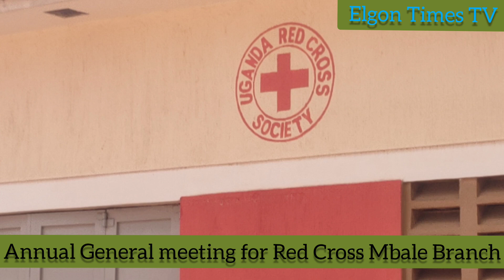Love your country,Be patriotic & have better means of communicating to your elders,says Dr:Wasagali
Love your country,Be patriotic and have a better means of communication to your elders

Dr Wasagali Sarah tells students in Mbale city.